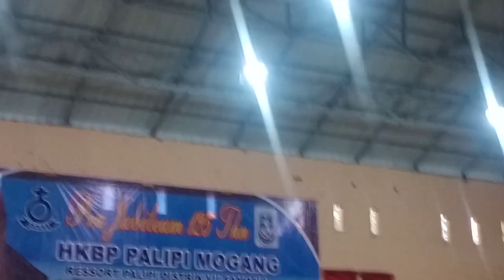Acara Pesta Pra Jubileum HKBP PALIPI MOGANG. Nunga Adong Nampuna AU